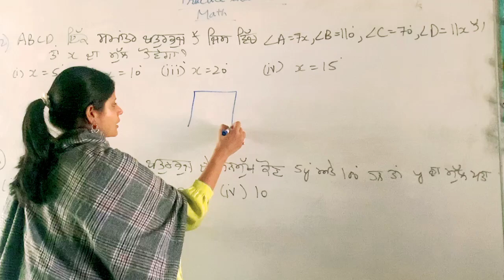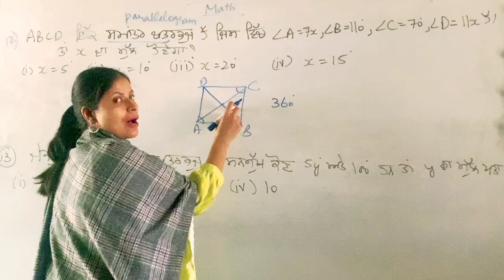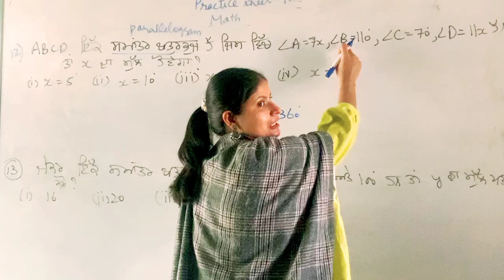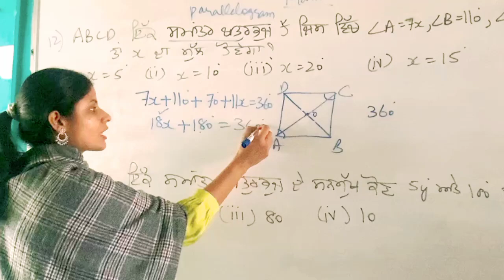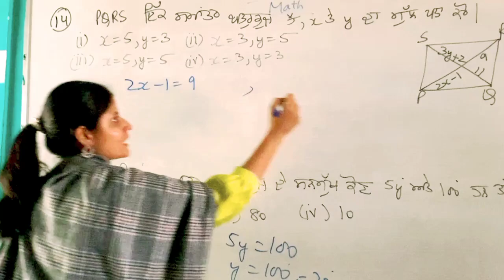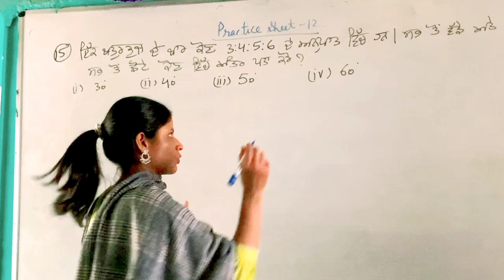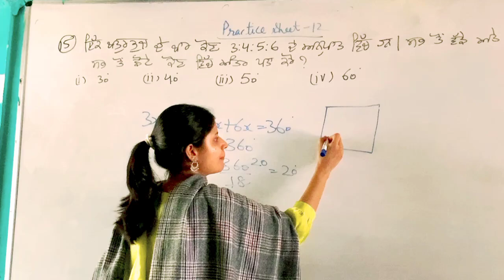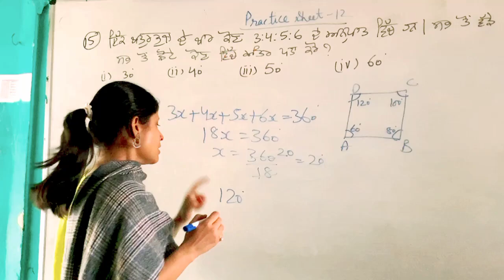Mathematics Professional#Class9#math#Weekly competency sheet 9#Practice sheet-12 Part-2